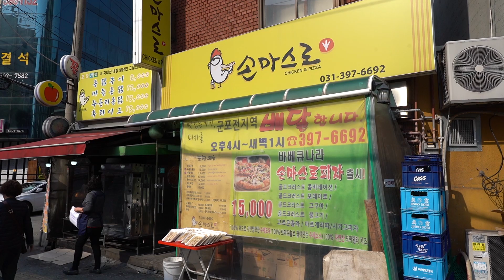"치즈 폭탄? 치즈를 듬뿍 넣어주는 시카고 피자!" 치즈 덕후들의 성지 / Handmade Real Chicago Deep Dish Pizza / Korean Street Food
손마스로
주소 : 경기 군포시 금산로 110 (지번)산본동 101-4

시카고 피자 - 18,000원
콤비네이션 피자 - 15,000원
통닭 구이 - 9,000원
누룽지 통닭 - 14,000원
후라이드 치킨 - 13,000원
양념 치킨 - 14,000원
골뱅이 - 14,000원